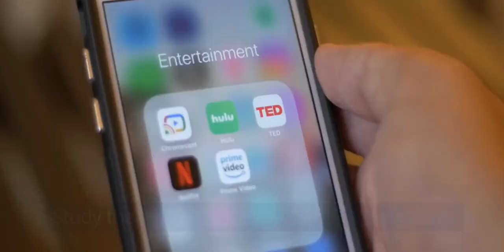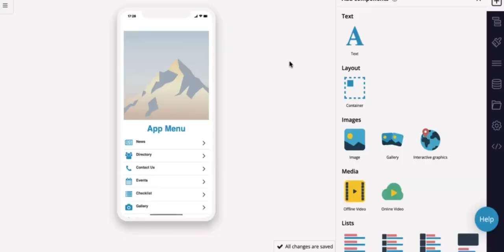7 Steps to Making an App for iPhone in Less Than a Day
In the world of mobile apps, iOS holds a prominent place due to its global reach, superior user experience, and rigorous quality checks. It offers a vast market for app creators to tap into. The traditional barriers of coding knowledge and technical expertise in app creation have been broken down by the advent of no-code platforms.

These platforms have democratized the process of app creation, making it accessible to anyone with a vision. By understanding your app’s purpose, researching your competition, knowing your user base, meticulously planning your app, using a no-code platform to create your app, launching it effectively on the App Store, and constantly monitoring and updating it, you can successfully create an iPhone app in less than a day.

The digital revolution waits for no one. It’s time to harness the power of no-code platforms and create that iPhone app you’ve been dreaming about. Let the era of digital democratization spur your creativity and innovation, because in the realm of app development, the sky’s the limit.